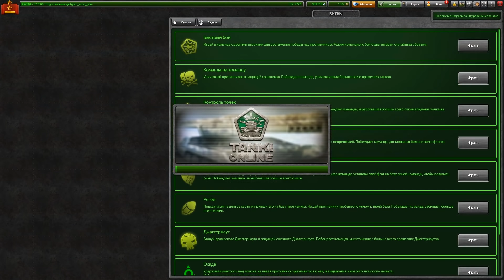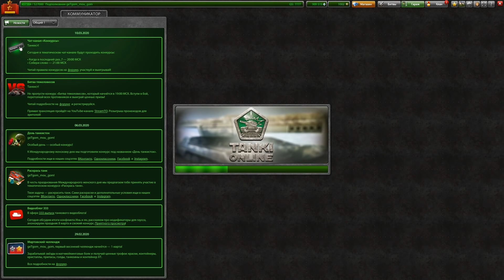NEW ЗВАНИЕ на БЕЗ ДОНАТА и ПРОШЕЛ ЧЕЛЛЕНДЖ без БОЕВОГО ПРОПУСКА | ТАНКИ ОНЛАЙН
Играю в игру Танки Онлайн. Сегодня я снял видео NEW ЗВАНИЕ на БЕЗ ДОНАТА и ПРОШЕЛ ЧЕЛЛЕНДЖ без БОЕВОГО ПРОПУСКА | ТАНКИ ОНЛАЙН

Мои аккаунты в Танках Онлайн:
Основа - VVaider